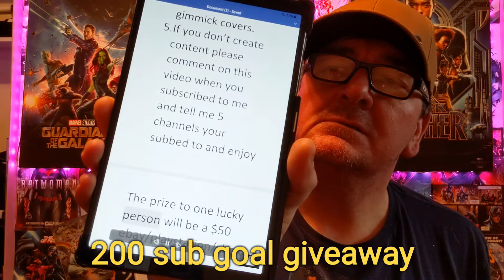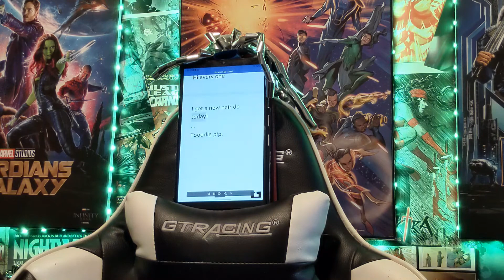200 subscriber giveaway goal !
a. $50 Amazon gift card
b. $50 eBay gift card
c. $50 PlayStation gift card
d. $50 Xbox gift card

rules
1. be subbed to me
3 if you create content please do 5 shout-outs
and for an extra entry show off 5 gimmick covers (optional)
4 if your not a creator please list 5 channels you watch and for 1 extra entry tell me when you subbed to my channel